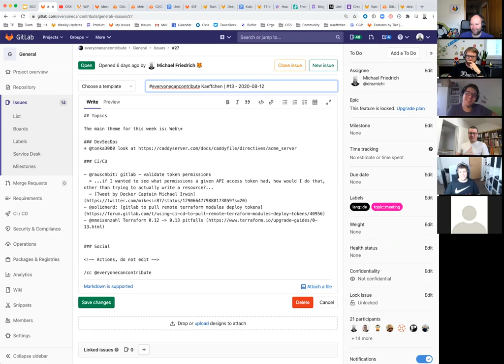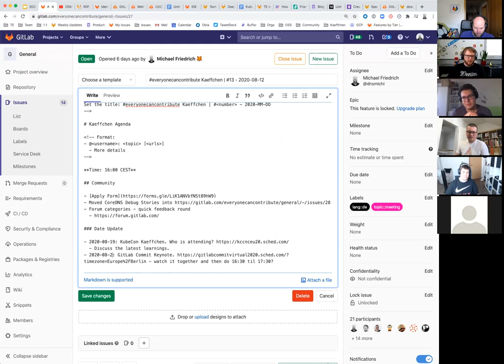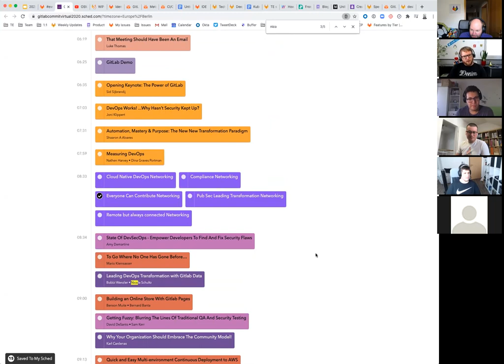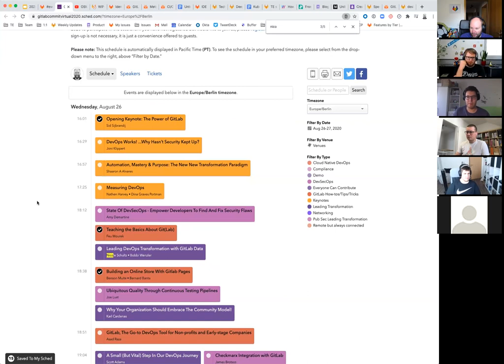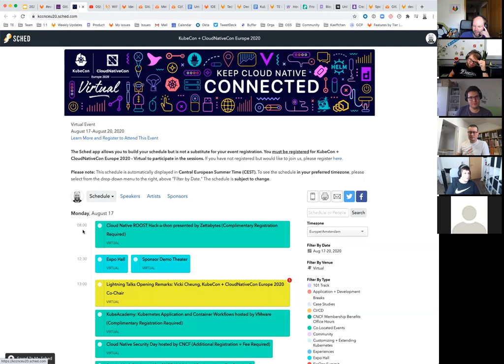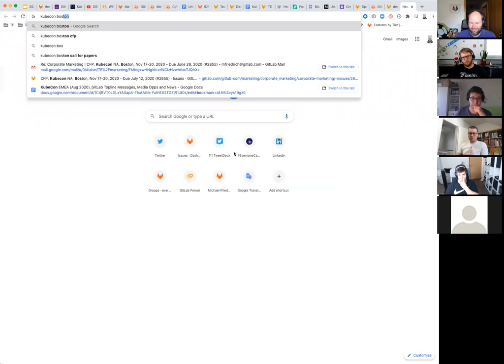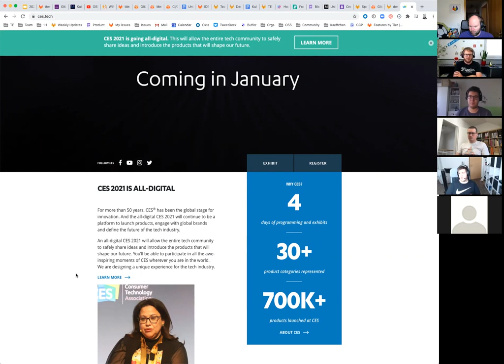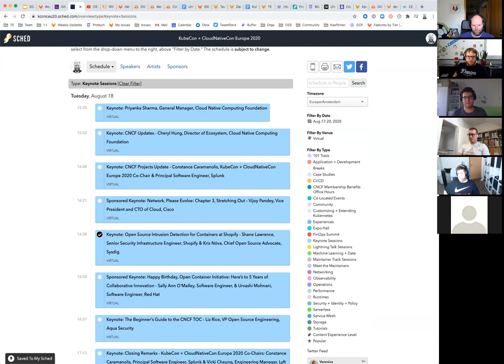13. everyonecancontribute Kaeffchen hosted by Michael Friedrich (German)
Guests: Niclas Mietz, Carsten Köbke, Michael Friedrich, Michael Aigner, Nico Meisenzahl, Mario Kleinsasser

Highlights:

- KubeCon & Commit talks
- Socializing on events is missing
  - Hallway tracks and open spaces to meet the community
- Education tracks
  - Teach others how to get going
- Use case stories which solved real problems
  - Learn the starting point of a problem solution
- The "Why" Story
  - Add this to blog posts, docs, etc.
- How to educate people
  - Visit Feu's GitLab Commit talk!
- How to Google correctly?
  - Keywords, experience, tactics
- How to analyse an error message
- Error culture with Chaos Engineering